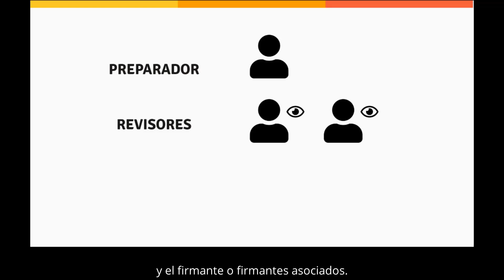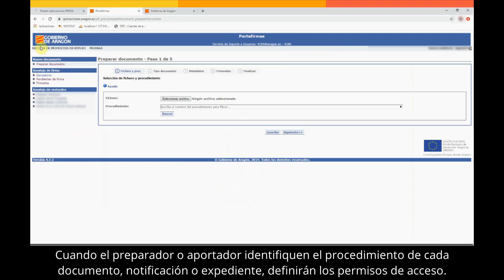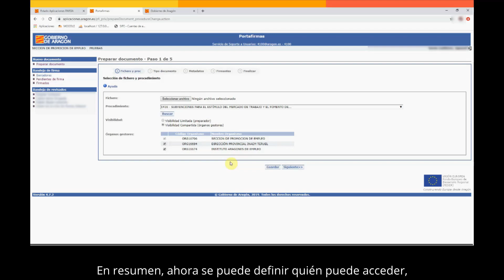Ampliación del concepto de permisos de acceso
Ampliación del concepto de permisos de acceso (visibilidad) en las herramientas básicas de administración electrónica.

Si se desea efectuar alguna propuesta de mejora, se pueden usar los comentarios en el propio canal o remitir un correo a .

Se puede completar la  información sobre la función de permisos de acceso (visibilidad) en la presentación en ppt disponible en el espacio de administración electrónica en el portal del empleado.